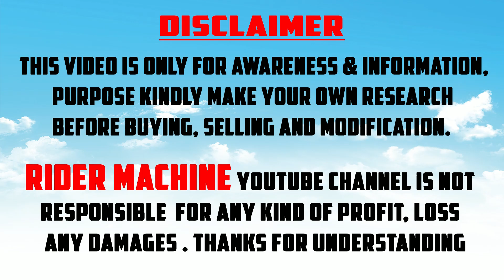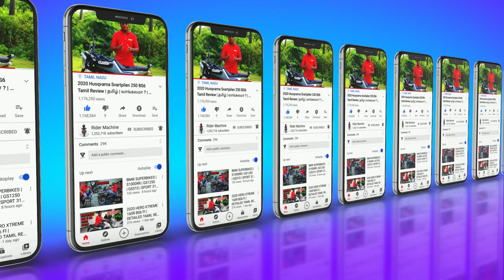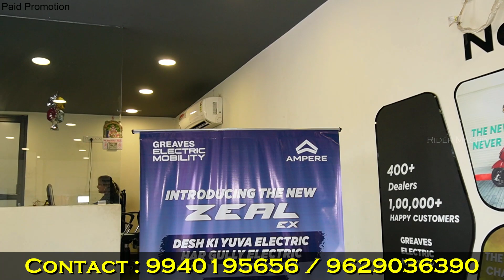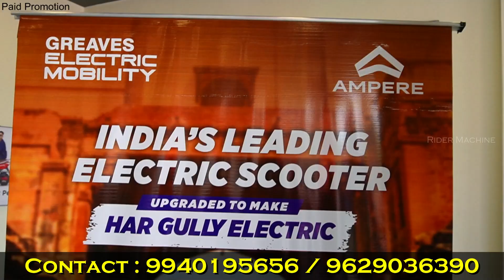Ampere Electric Scooter Offer 💰10,000 Price Discount💥Ampere zeal Ex & Magnus Ex💥Rider Machine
( Ampere Electric Scooter Showroom in Chennai )
✅Offer Start from 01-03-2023 to 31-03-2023 end
✅Address : 1, Grand Southern Trunk Rd, J C K Nagar,
                        Chengalpattu, Tamil Nadu 603101

 CONTACT DETAIL :
THANK YOU ALL for your Love and support …..